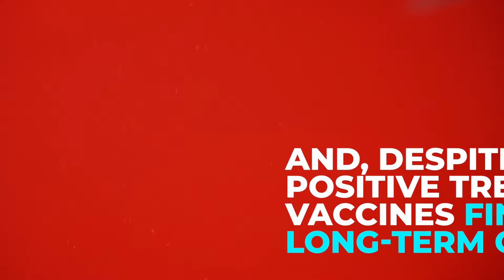One Year To Flatten Small Business?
Why does Ontario now find itself under the strictest lockdowns in North America? It's a question that many are starting to ask, especially in light of positive trends like global reopenings and vaccines in Long-Term Care.
Help tell Premier Ford it's time to choose evidence-based policy, and the growing needs of greater public health, over more restrictions.